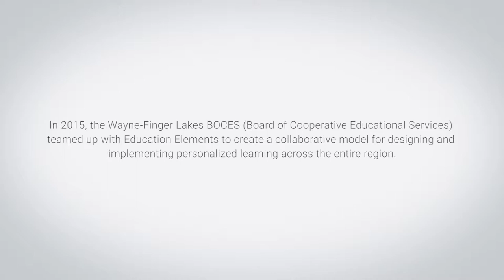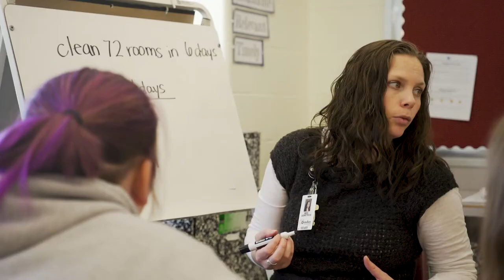Wayne Finger Lakes FINAL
Copy of WFL Making Success Possible video. Needs to be in YouTube for public access